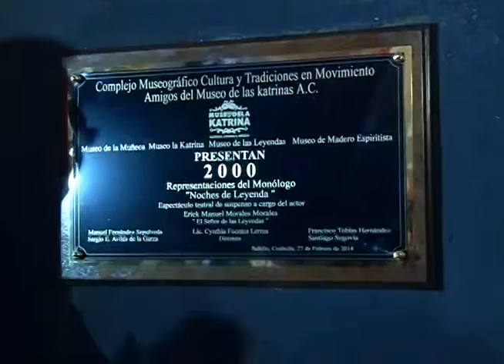2 mil presentaciones de Noches de leyenda